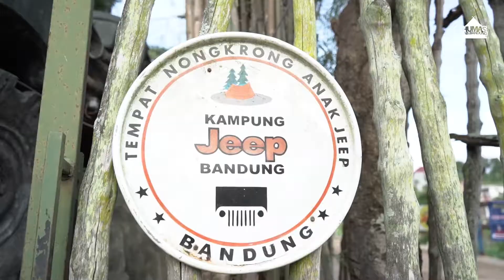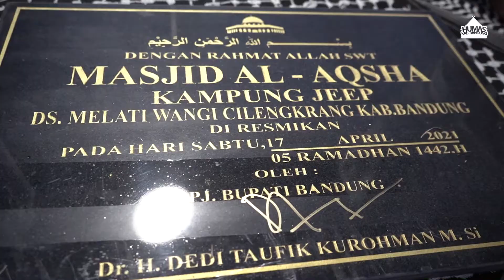PJ BUPATI RESMIKAN MASJID KOMUNITAS HDCI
Warga Kabupaten Bandung

Pembangunan masjid ini tidak terlepas dari keterlibatan HDCI Bandung yang dikomandai oleh Glenarto. Berdiri atas dasar suport dari semua pihak, termasuk biker.

Pembangunan masjid ini mendapat apresiasi dari Dedi Taufik. Dalam pandangannya, komunitas motor harley ini sudah memberikan sumbangsih dalam bentuk sarana peribadatan.

Ini adalah wujud kebersamaan antara pemerintah, masyarakat dan para aghniya. Tentunya hal ini, menurut Dedi Taufik bisa di ATM kan, di Amati, di Tiru dan di Modifikasikan ke kecamatan lainnya di Kabupaten Bandung.
ATM menjadi suatu pendekatan pembangunan masjid secara rereongan dan multi pendanaan.